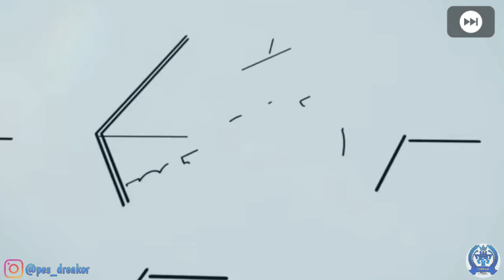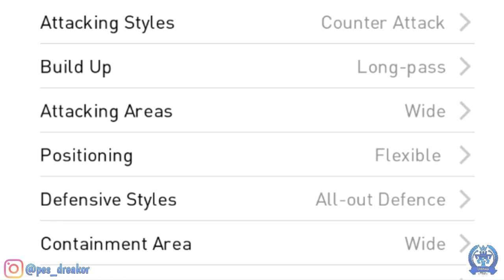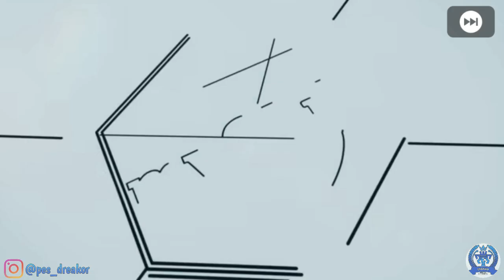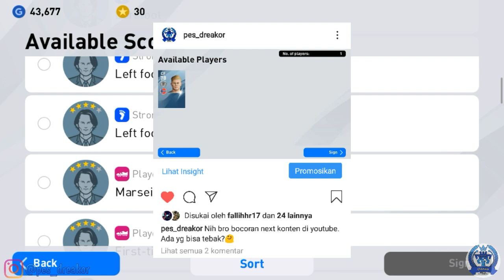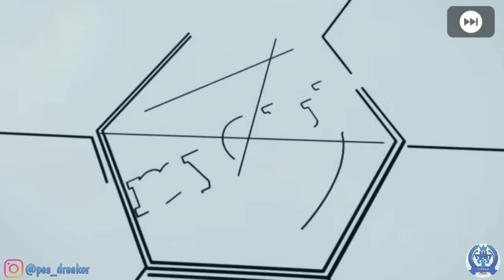TIPS & TRIK DALAM LELANG PEMANDU BAKAT/SCOUT DAN CARA MENGGUNAKANNYA LENGKAP - PES 2020 MOBILE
Buat yang mau donasi dan support channel PES Dreakor langsung aja ke
Siapa tau ada yang mau ikut patungan buat pasang wifi hehe

Hanya seseorang yang suka bermain PES Mobile, dan sedikit bisa untuk ngedit. Semua orang pasti mempunyai mimpi, termasuk saya. Dengan apa yang saya punya sekarang, saya berusaha untuk memanfaatkan apa saja yang yang punya untuk mengejar impian saya. Saya sangat memohon bantuan kalian, hanya dengan menSUBSCRIBE channel ini.

My Device: Xiaomi Redmi 4A
Recorded: DU Recorder
Edited: Kinemaster